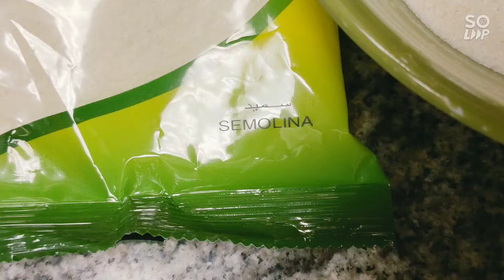UPMA Semolina Famous South Indian Breakfast.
Try this simple and easy famous indian breakfast